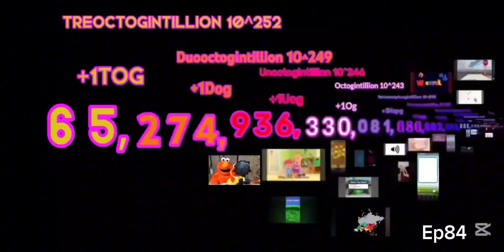Numbers 0 to 1 Quattuoroctogintillion (84/100) Centillion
Credit to @ZacTmxYaxaSaltTRG @klt @numberwithsounds @Stentric and more !